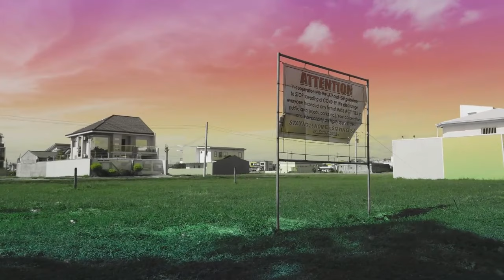"Late Night Vibes: Gabi na, Gising na! February 14, 2014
"Late Night Vibes: Gabi na, Gising na Radio Show - Your Source of Midnight Entertainment!"